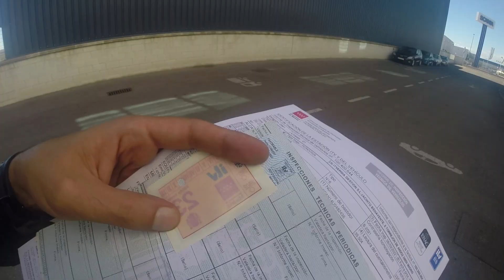¿Pasará el NISSAN SUNNY N14 la ITV? Y otros líos de papeles...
Por fin un nuevo video de nuestro último proyecto de 4 ruedas! Disculpad el retraso, lo bueno se hace esperar, ya sabéis ;)